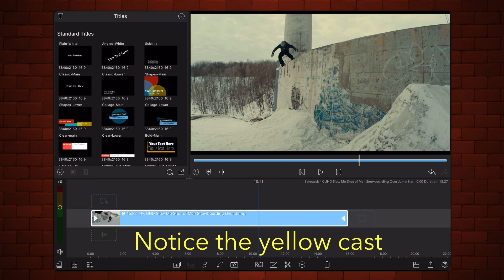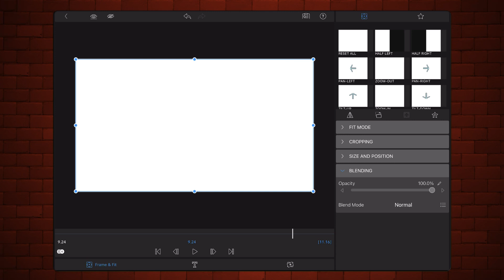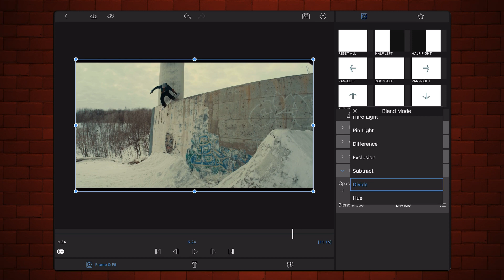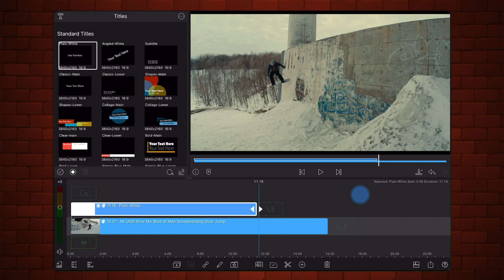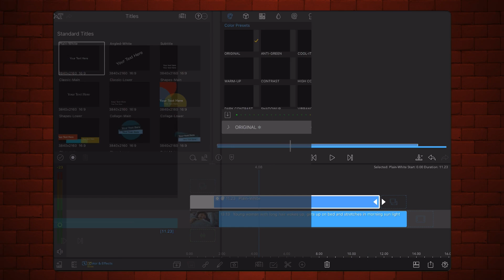Effortless White Balance in LumaFusion in seconds - Tutorial (iOS only)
This tutorial is compatible with iOS and iPadOS only.

In this LumaFusion , I’ll show an incredibly fast and easy way to apply white balance or remove color cast from your videos in LumaFusion.
This method works great for videos that have a yellow, blue, green, or any other color cast and is done using only LumaFusion and without any LUTS.

A huge thanks to Ponk80 for pointing me to the tutorial.

Search also by:
LumaFusion
LumaFusion White Balance
LumaFusion Effects
LumaFusion Visual Effects
LumaFusion Remove Tint
LumaFusion Remove Color Cast
LumaFusion Remove Colour Cast
LumaFusion Blend Modes
LumaFusion Divide Blend Mode
LumaFusion Divide Blending Mode
LumaFusion Blending Modes
LumaFusion Tutorial
LumaFusion VFX
LumaFusion Tips
Color Grading
Color Balance
White Balance
Video Editing